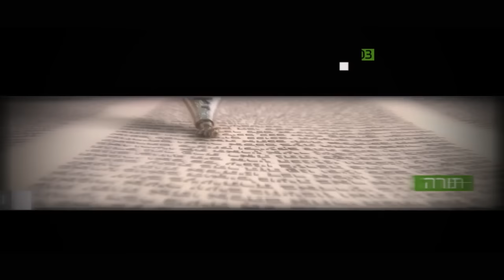הבטחת - תקיים! - הרב אבנר קוואס HD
הרב אבנר קוואס במסר קצר ויחודי לפרשת השבוע - פרשת מטות